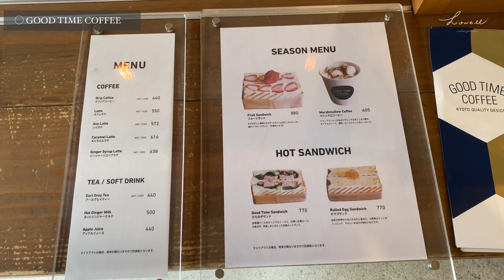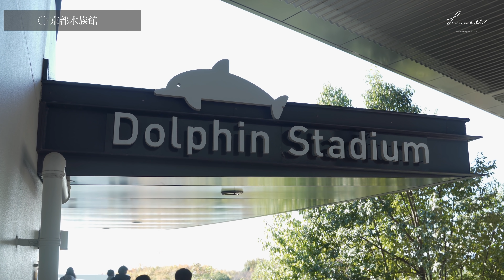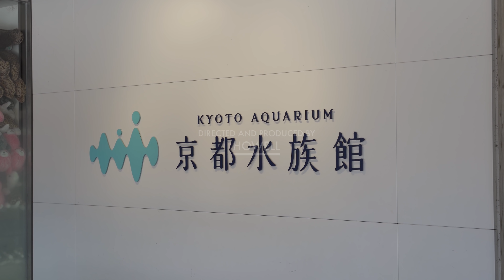【京都vlog】京町屋で頂く絶品パン朝食！🍞｜ 京都駅周辺カフェ巡り｜京都観光スポット紹介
皆様こんにちは、HOWELLです！

今回はきょうの家二日目！
冒頭で紹介している朝食がおいしすぎて、、毎日でも食べたいくらいでした🥖

トータル今回泊まった「つきひの家」は、めちゃめちゃおすすめです。
京都を味わいたい方はぜひ泊まって下さい😆

ではゆるゆるご覧くださいませ。

OP 0:00~

【camera】iPhone11 pro
　　　　　 SONY α7iii

Tsukihi House - つきひの家(0:36〜)

GOOD TIME COFFEE 島原(3:26~)
京都府京都市下京区突抜二丁目３５７

京都水族館 (6:08~)